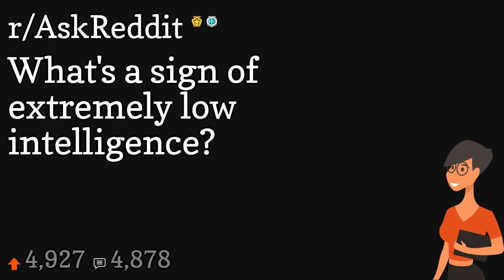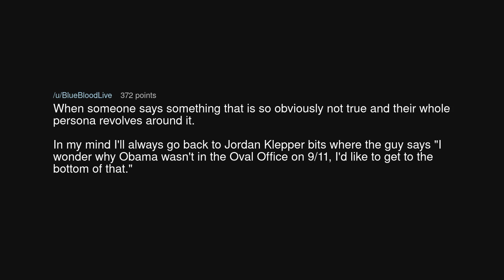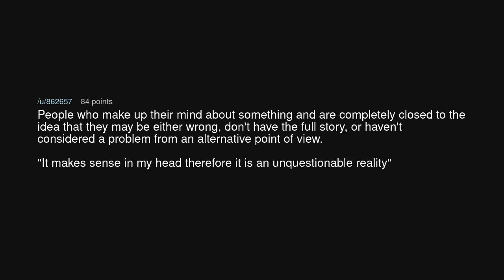What's a sign of extremely low intelligence?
What's a sign of extremely low intelligence? (r/AskReddit)

Source: Mela_Min on Reddit (link removed at the insistence of YouTube)